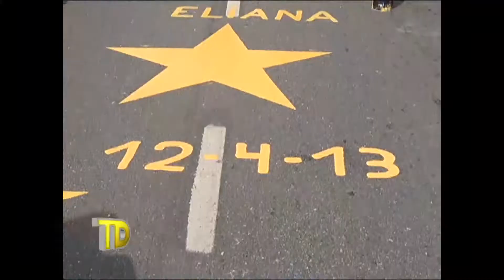Las Noticias por el Diez | Caso Nicuez: 8 años para Belasco